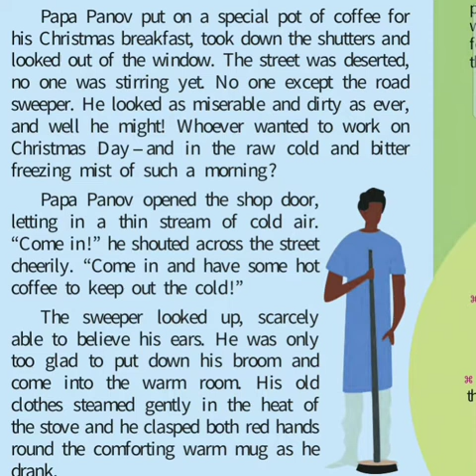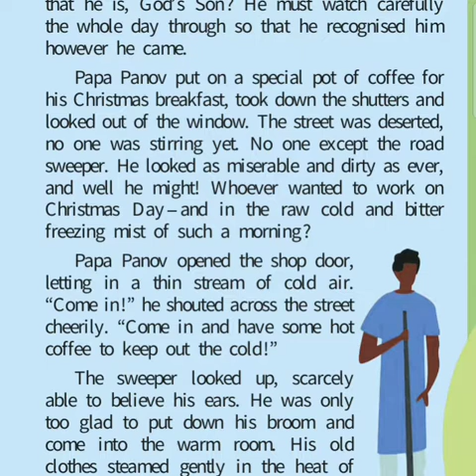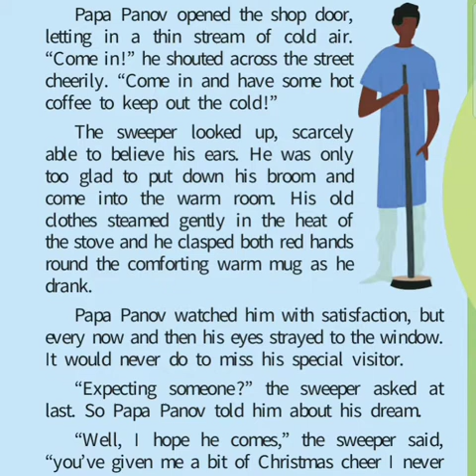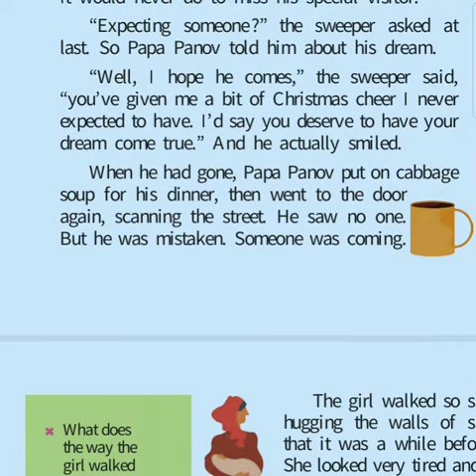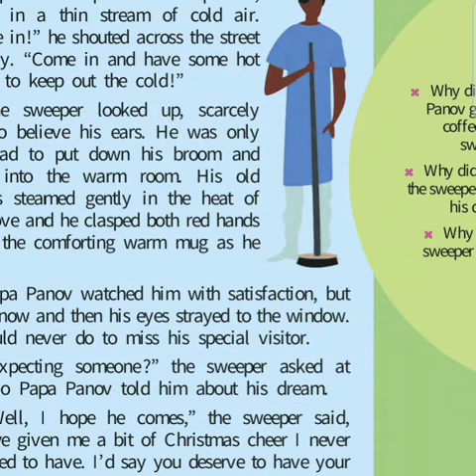Papa Panov's Special Christmas Explanation 7th English